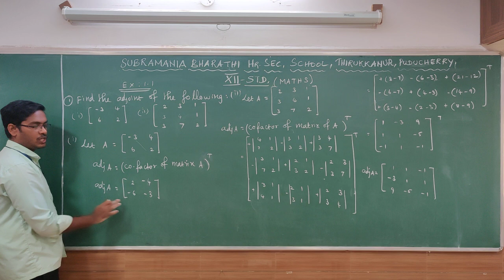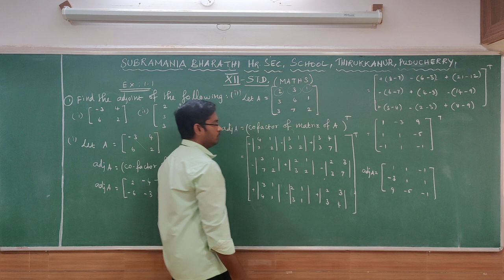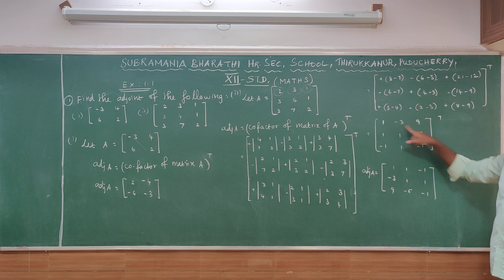Mathematics- Adjoint - Chapter -1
Adjoint , 12th standard - Mathematics,
 Mr.Palani (Mathematics Lecturer)
Subramania Bharathi English Higher Secondary School, Thirukkanur, Puducherry